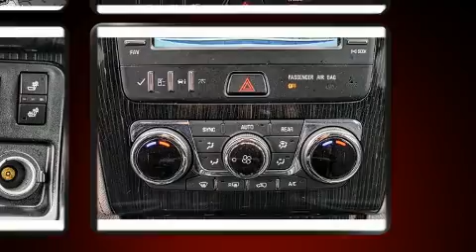2016 Chevrolet Traverse LT w/2LT in Abilene, TX 79605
Honda of Abilene
1399 S Danville Dr

The 2016 Chevrolet Traverse. A 3.6 liter V-6 engine pairs with a sophisticated 6 speed automatic transmission, providing a smooth and predictable driving experience. All of the premium features expected of a Chevrolet are offered, including: front and rear reading lights, a built-in garage door transmitter, an outside temperature display, heated seats, power windows, cruise control, and 1-touch window functionality. Third row seats provide an even greater maximum passenger capacity. Audio features include a CD player with MP3 capability, rear mounted audio controls, steering wheel mounted audio controls, and 10 speakers, providing excellent sound throughout the cabin. Chevrolet also prioritized safety and security with features such as: dual front impact airbags, front side impact airbags, traction control, brake assist, a security system, onStar, and 4 wheel disc brakes with ABS. For added security, dynamic Stability Control supplements the drivetrain. A Carfax history report provides you peace of mind by detailing information related to past owners and service records. We pride ourselves in the quality that we offer on all of our vehicles. Please don't hesitate to give us a call.